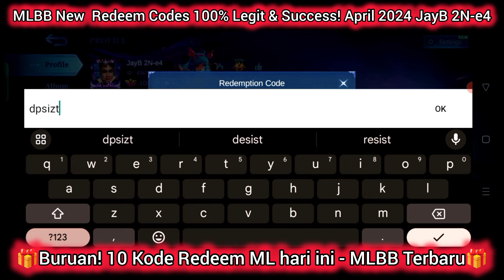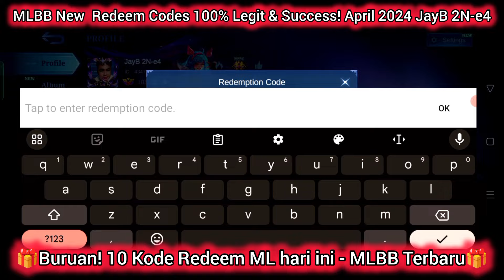mobile Legends redeem codes April 03, 2024 - MLBB redeem codes today (Free Emotes) claim it!